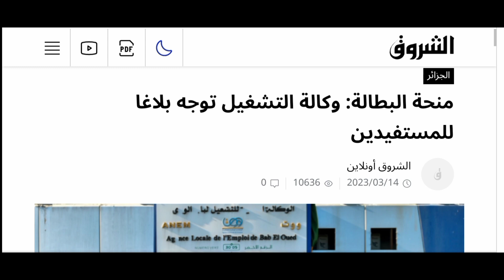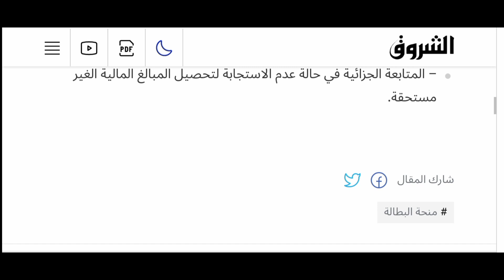🔴 خبر عاجل منحة البطالة للمستفيدين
الوكاله الوطنيه للتشغيل#منحه البطاله#منحه البطاله توجه بلاغ للمستفيدين#اعلنت الوكاله الوطنيه للتشغيل عن استحداث نظام مراقبة على البطاقه الوطنيه المستفيدين من منحه البطاله ضمان الاستفاده الصحيحة و الشفافية#
 خبر عاجل منحة البطالة بلاغا للمستفيدين